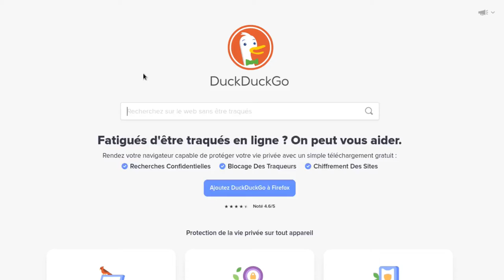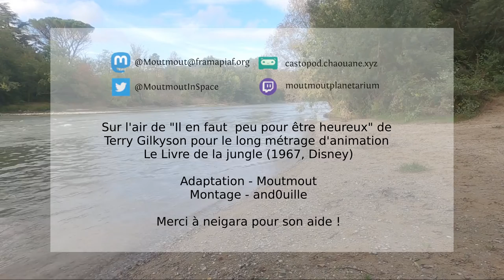Chanson - Il est faux que la terre est plate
Merci à and0uille pour le montage et à Neigara pour son aide lors du tournage !

Shaun the sheep téléchargé sur [Rig models] animé avec Mixamo

Bisous 💕